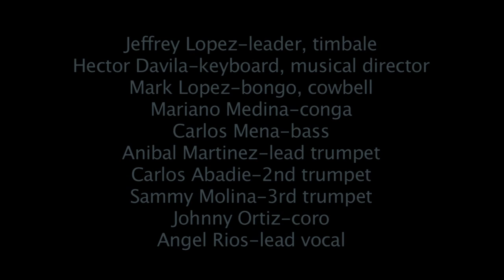Raices Rumberas / Rumba Roots performs Cabildo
Salsa band, Raices Rumberas/Rumba Roots featuring 10 top NYC area musicians brought their brilliant music to the congahead.com studio to perform the Tite Curet Alonso tune, Cabildo.  This band consists of:
Jeffrey Lopez-leader, timbale
Hector Davila-keyboard, musical director
Mark Lopez-bongo, cowbell
Mariano Medina-conga
Carlos Mena-bass
Anibal Martinez-lead trumpet
Carlos Abadie-2nd trumpet
Sammy Molina-3rd trumpet
Johnny Ortiz-coro
Angel Rios-lead vocal